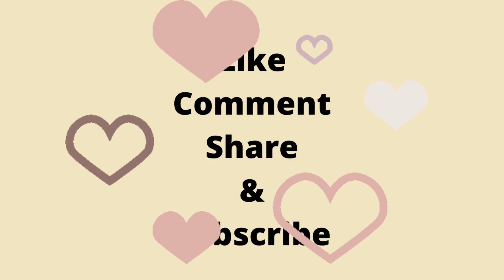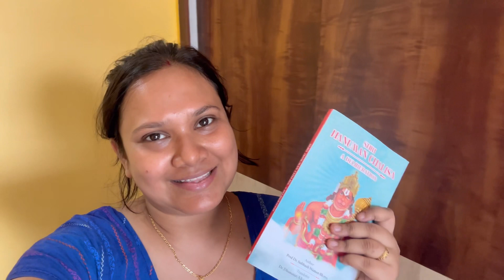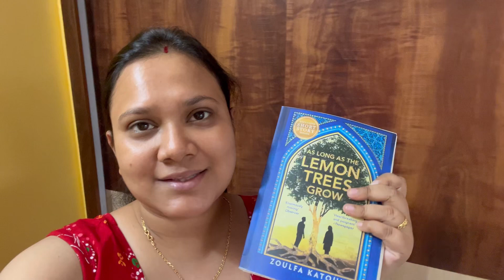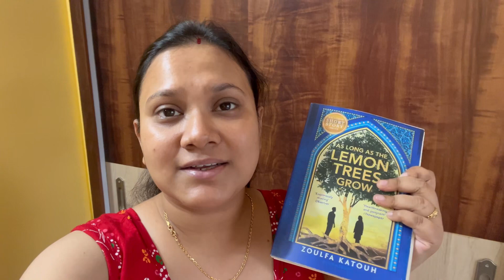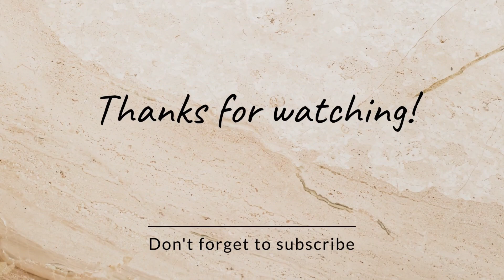এই বইটা চোখে জল এনে দিলো, আজ বানালাম Tasty Tasty Aloo Tikki Chaat 🥲😍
Musician: @iksonmusic